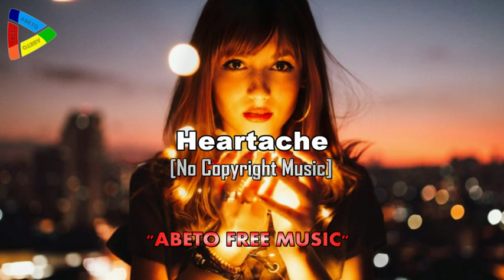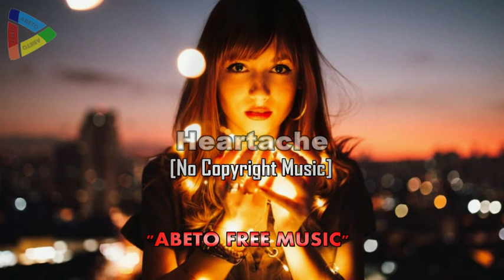Heartache [No Copyright Music] - Jazz & Blues - Abeto Free Music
Abeto Free Music is a YouTube channel dedicated to search, catalog, sort and publishes free music for content creators.

Tittle   : Heartache
Genre : Jazz & Blues